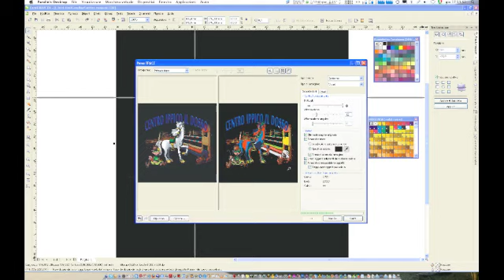Come imparare ad avviare una Serigrafia. Guarda il video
Imparare la Serigrafia con un corso pratico. Dall'elaborazione grafica, alla creazione dei telai, fino alla stampa.
Vuoi avviare un'attività in serigrafia? Scopri quale attrezzatura  è indispensabile per cominciare.